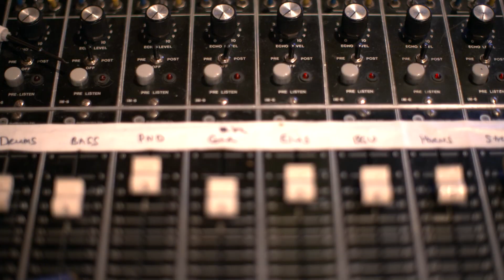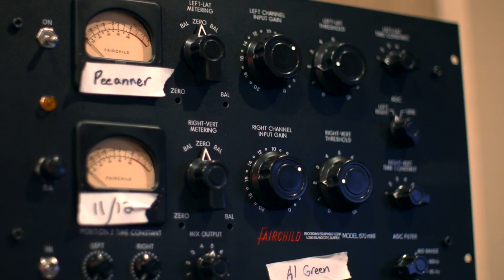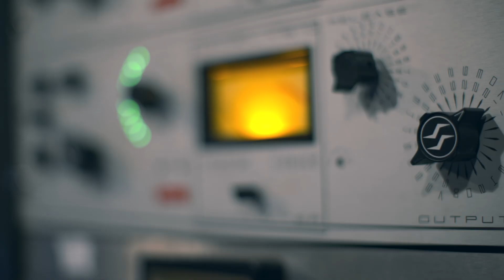Matt Ross-Spang On How Memphis Impacts His Work, Starting at Sun Studio & More | Behind The Board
Memphis producer Matt Ross-Spang has worked with Jason Isbell, John Prine, Margo Price and more. We talk to Ross-Spang in the studio to hear how he got his start at the studio known as the “birthplace of rock and roll” and the reason he produces.

Producer Peter Asher On James Taylor, Cher, Linda Ronstadt & More | Behind The Board
Producer/Engineer Lynne Earls Talks Instinctual Music-Making & Collaboration | Behind The Board
Producer Teddy Walton On Working With Kendrick Lamar & Making A Great Track | Behind The Board